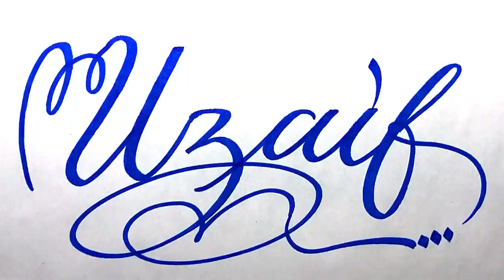Uzaif Name Signature Calligraphy Status | How to Draw, Cursive Calligraphy with Cut Marker